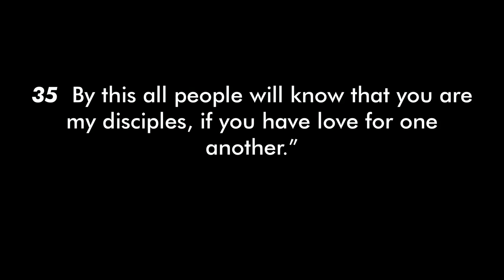God With Us - Love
God loves us enough to give us love instead of what we deserve.  This is the true meaning of Christmas.